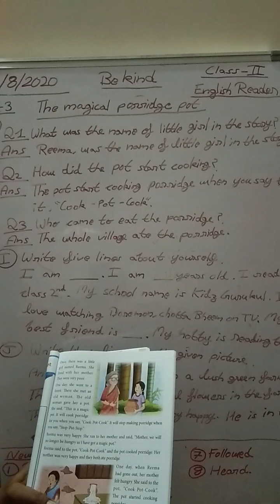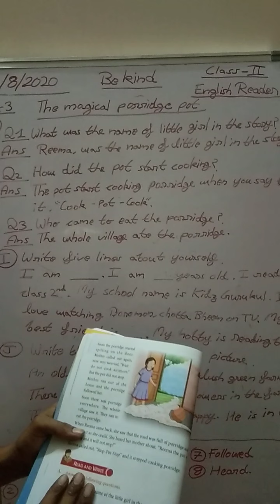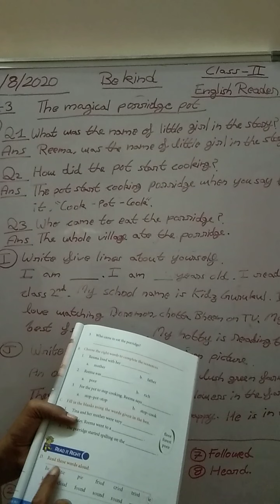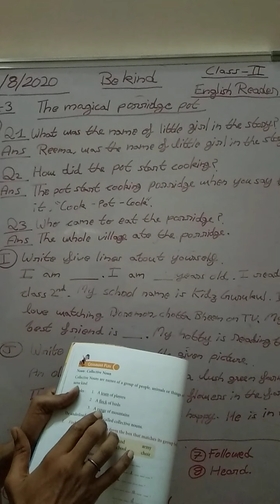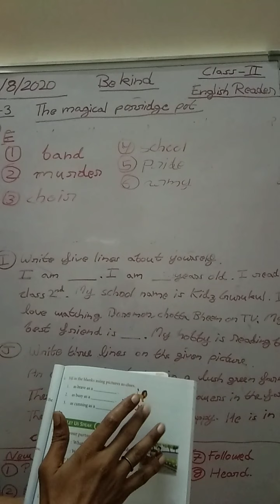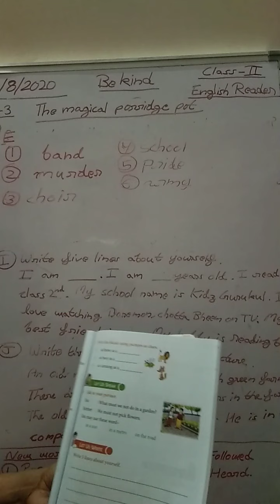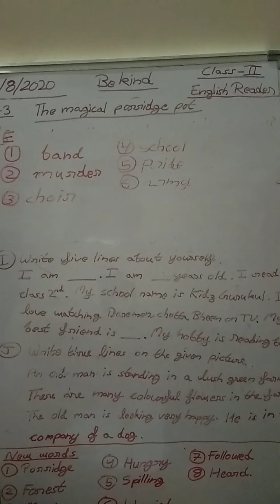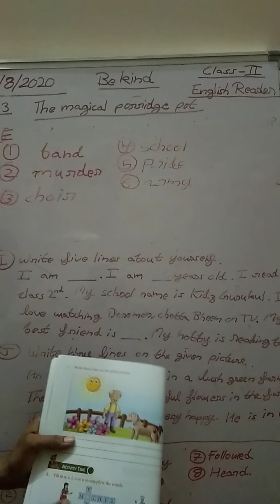Class 2nd English Reader chapter 3 the magical porridge pot